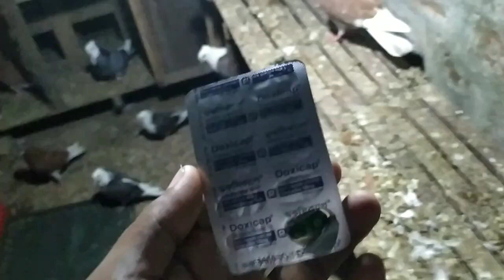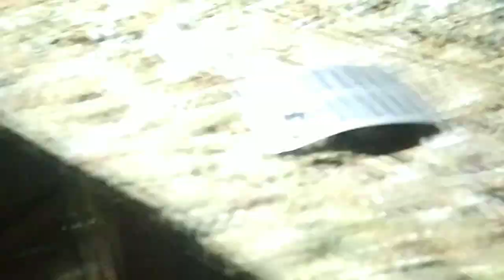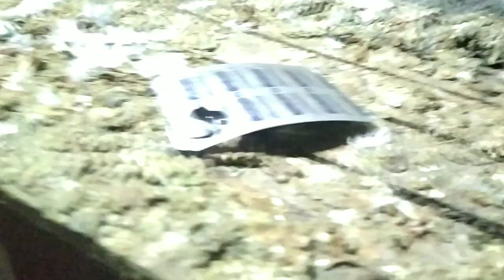২৫/১০/২২ এই ঠান্ডায় কবুতরকে সুস্থ রাখার উপায় দেখুন / ei thandai kobutor k sustho rakhar upai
Tanvir Khandaker

manikgonj singair

kobutor valo bshi
 jekono help er jonno

call dete paren.

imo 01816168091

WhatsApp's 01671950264